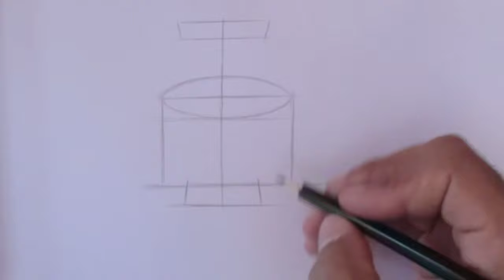How to draw a flower pot easy with BASICS Drawing flower vase step by step tutorial for beginners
How to draw a flower pot easy with BASICS Drawing flower vase step by step tutorial for beginners with pencil